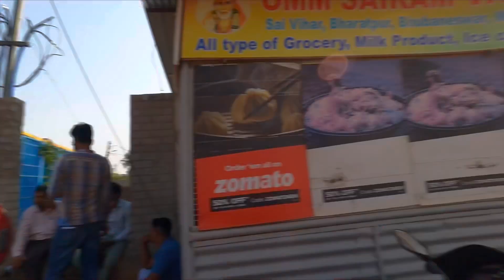Khane k Chakkar me Kangal ho gaye be!!🙁😇🤩